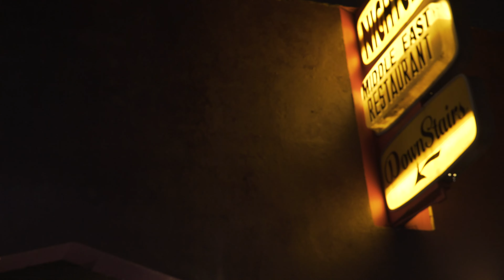Chris Lane Demo Reel 2017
Chris Lane's director/dp demo reel